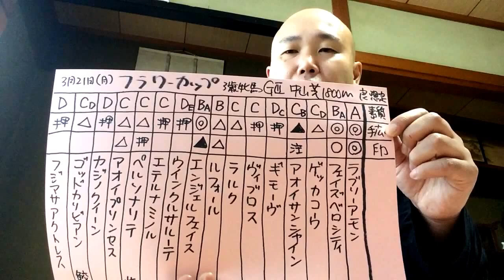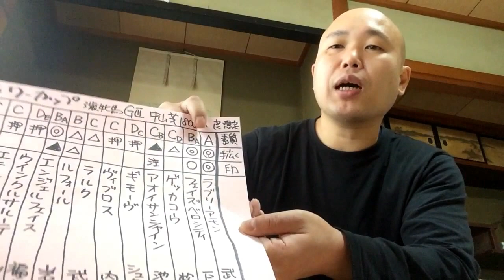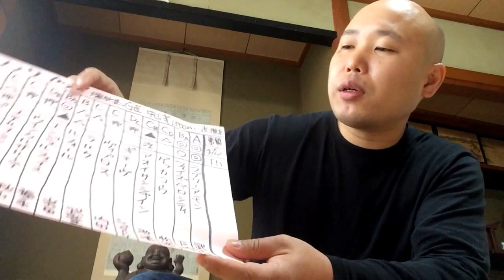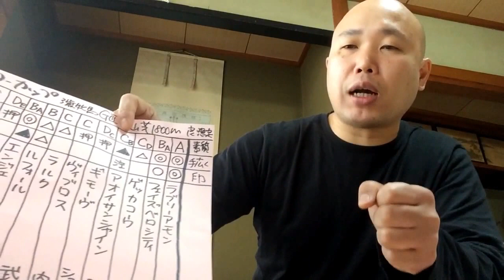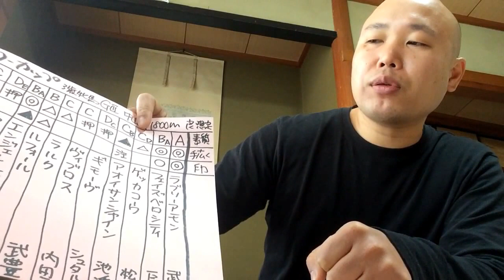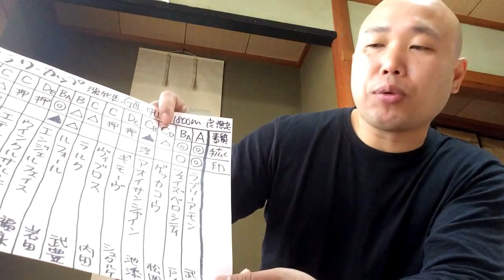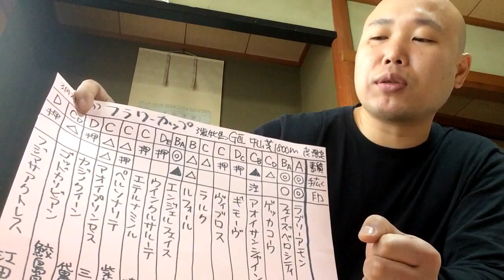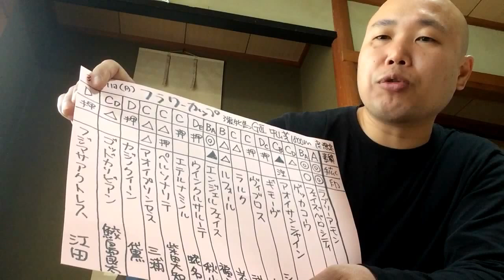フラワーカップ2016 競馬マニア向け予想,一頭ずつ特徴を紹介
【YouTubeビデオ127本目】
⚫️G3 フラワーカップ2016 出走予定馬。予想。分析。
ラブリーアモン 武士沢騎手、フェイズベロシティ 戸崎圭太騎手、ルフォール 岩田康誠騎手、
、勝利する馬は？

フラワーカップ2016 予想。データ。穴馬候補。